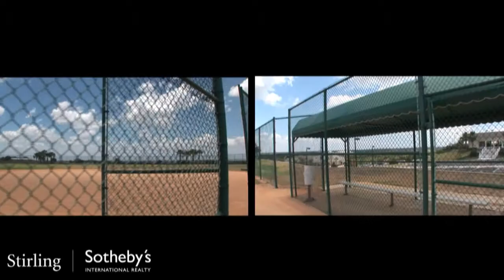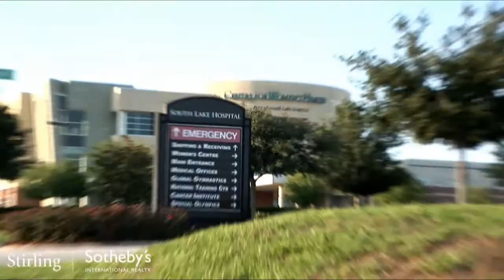Summit Greens Community Florida